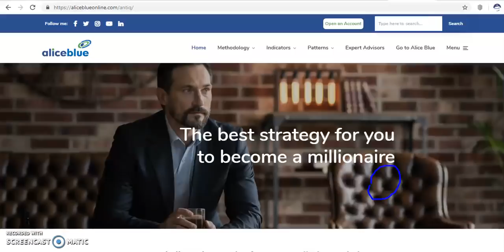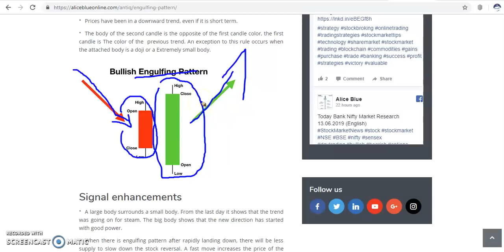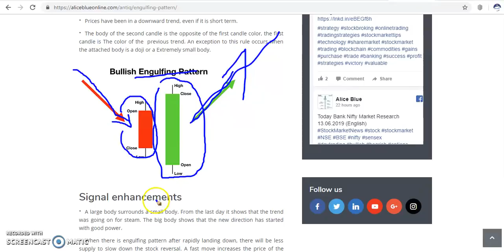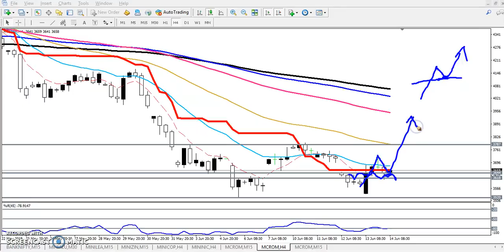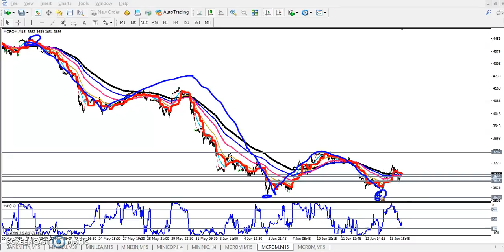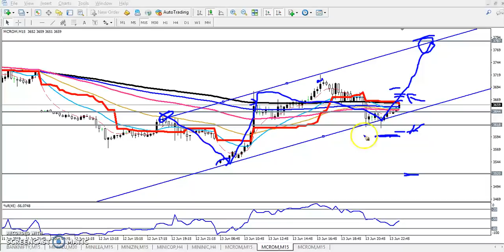Today MCX Crude Oil Market Research 14.06.2019 (English)